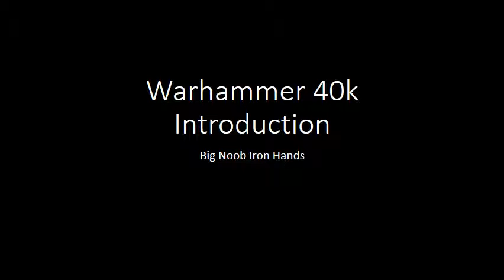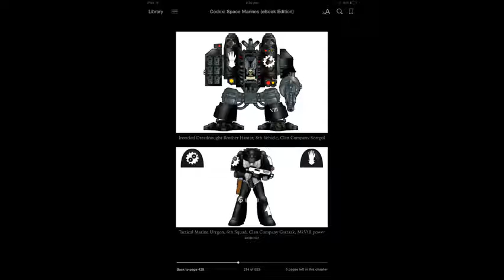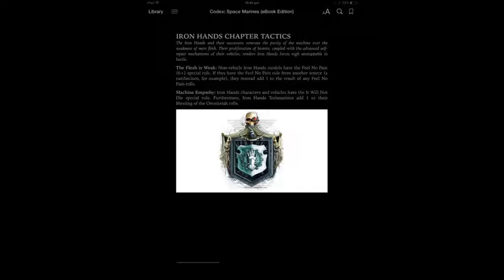Warhammer 40k Army Intro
An introduction into my entry into 40k, I discuss my army choice and tactics.